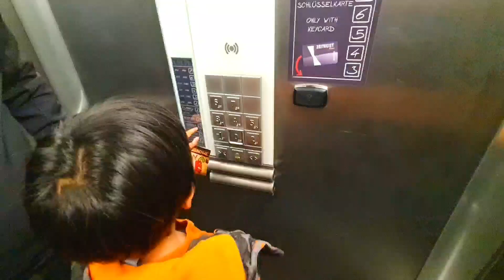EP13🇦🇹ถึงเวียนนาแล้ว ที่พักติดสถานีรถไฟราคาไม่แพง จะเดินทางไปไหนมาไหนก็สะดวก ร้านอาหารไทยที่นี่ก็มี